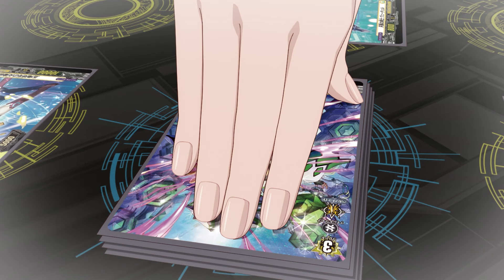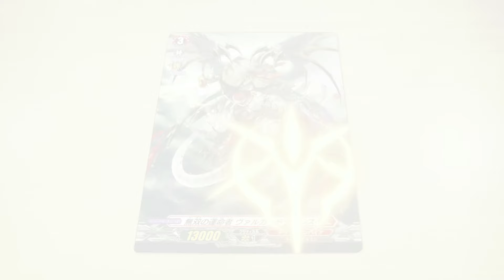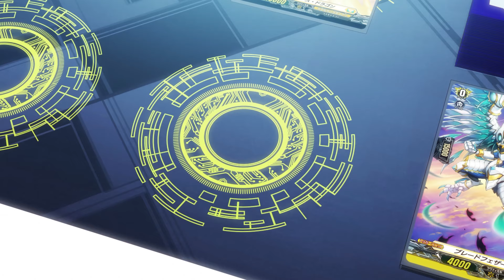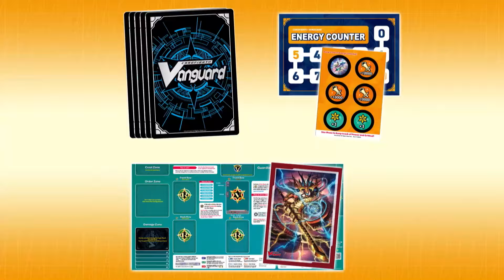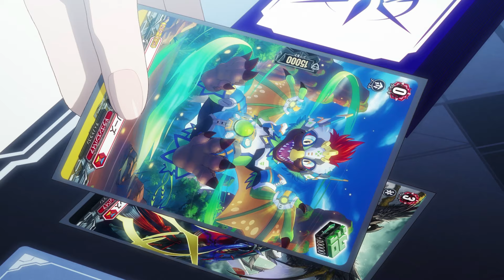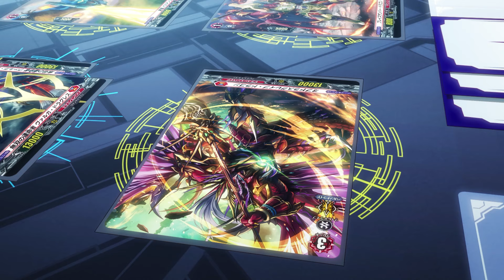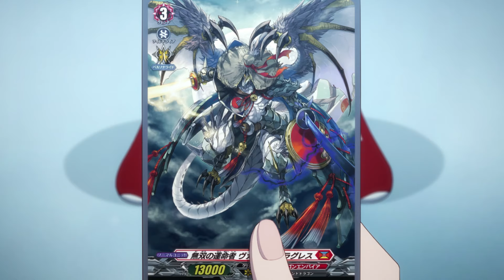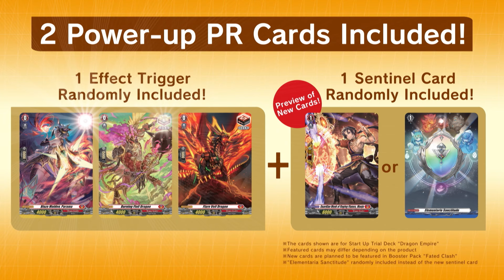[Episode 3] CARDFIGHT!! VANGUARD Divinez - Unparalleled and Miracles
CARDFIGHT!! VANGUARD Divinez - Episode 3: Unparalleled and Miracles

First round of the Fated Clash is set at the spiritual ground, Hakusan. The Fated Ones facing off are Unparalleled vs. Miracles. A sudden match between the apprentice and the master, Akina and Nao. Nao exhibits unparalleled strength, aiming to be a pro-fighter. Does Akina stand a chance?